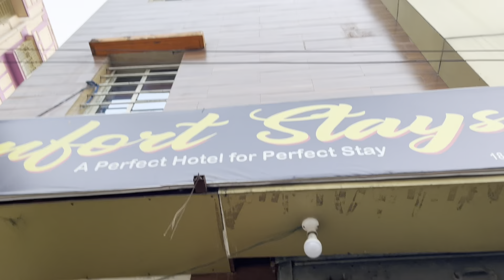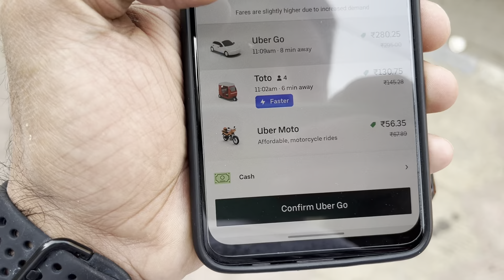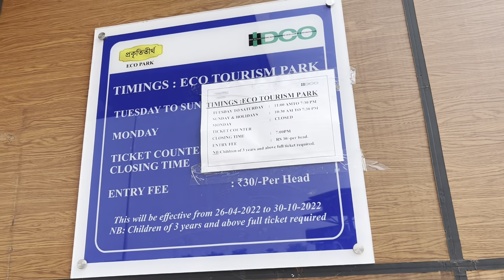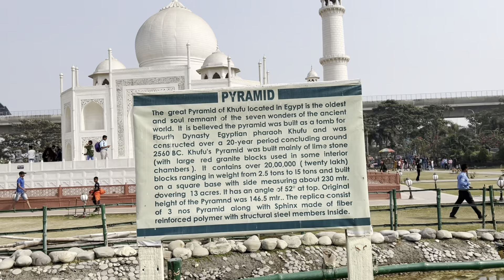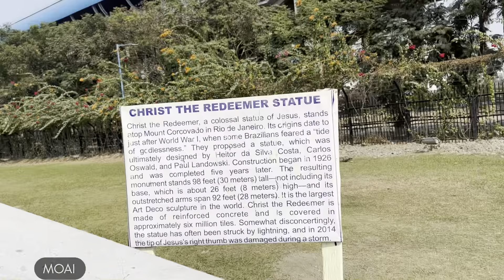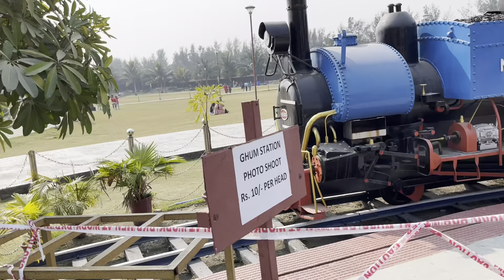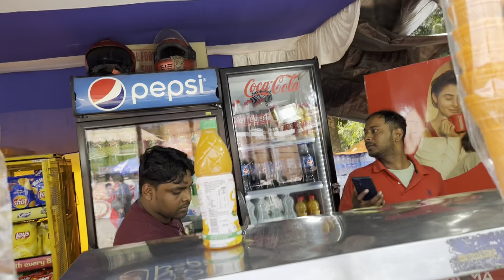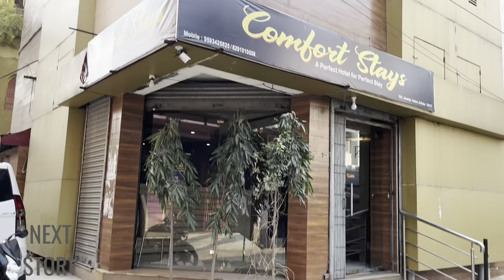Experience Christmas in Kolkata: A Tour of Eco Park with a Beautiful Bengali Girl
During my recent trip to Kolkata, I decided to celebrate Christmas in style by booking a budget-friendly hotel and exploring the city's many attractions. One of the highlights of my trip was visiting ECO Park, a beautiful and tranquil spot nestled in the heart of the city.

Upon arriving at ECO Park, I was greeted by a friendly and knowledgeable Bengali girl who acted as my guide and showed me around the park. She took the time to explain the history and significance of each area, and shared interesting tidbits about the local culture and traditions.

As we strolled through the park, I was struck by its natural beauty and serenity. The park is home to a variety of plants and animals, and the peaceful atmosphere was a welcome respite from the hustle and bustle of the city.

In addition to exploring the park, my guide and I also took a boat ride on the lake, which provided stunning views of the surrounding landscape. We even spotted a few rare birds along the way, which was a real treat for a bird-loving nature enthusiast like myself.

Overall, my visit to ECO Park was a truly memorable experience. Not only did I get to spend time in a beautiful and peaceful setting, but I also had the opportunity to learn about the local culture and traditions from a knowledgeable girl and she is my friend who knows me already. If you're planning a trip to Kolkata, I highly recommend adding ECO Park to your itinerary - you won't be disappointed.

Top 10 Topics covered in this video :

1.Eco Park in Kolkata: A Guide to Exploring the Natural Beauty.
2.Celebrating Christmas in Kolkata: My Experience.
3.Exploring the Culture of Kolkata: A First Timer's Guide.
4.The Best Budget Hotels in Kolkata for Travelers.
5.A Day in the Life of a Bengali Girl in Kolkata.
6.The Top Must-See Sights in Kolkata.
7.The Delicious Food of Kolkata: A Foodie's Guide.
8.The Best Shopping Destinations in Kolkata.
9.The Rich History of Kolkata: A Cultural Overview.
10.The Fascinating Street Art Scene in Kolkata.

Gears that I use :
Octopus Tripod
Smart Watch
GOPro 10 Camera
Boya BYM1 Mic
Samsung Mobile
Redmi Mobile
Iphone 13
Boya by MM1 Mic
Maono Mic
Camera Standy
Puma Running Shoes
Black Sunglasses
Blue Sunglasses